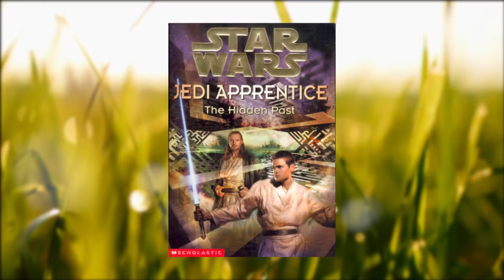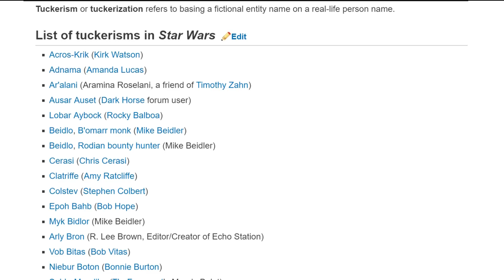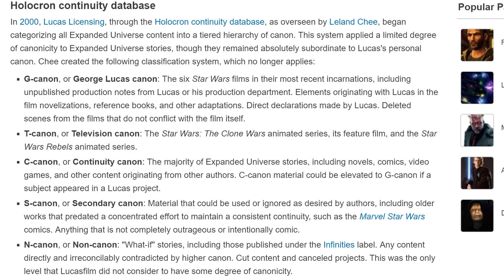Where was Kenobi born? - Star Wars Canon Lore Explained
We know so much about so many Star Wars characters, but where was Obi Wan Kenobi born? It actually is a really strange story both in and out of universe. Learn about the Kenobi family and Obi Wan Kenobi's birthplace, his homeworld.

Dooku: Jedi Lost

Star Wars: Tarkin

Star Wars: Complete Vehicles: Incredible Cross-Sections

Star Wars: The Essential Atlas

Ultimate Star Wars: Characters, Creatures, Locations, Technology, Vehicles

The Essential Guide to Warfare

Star Wars Complete Encyclopedia

Thank you Patrons! : Will Taylor, Robo Doc, Streeter, Kenneth Gorman, MetaGonk, Thomas Fernandez, Alan Rogers, Lettuce, Brian Keating, Somchate Wasantwisut (Pao), Jesus Ceja, Joshua Cooper, Kent Bierley, Daniel Glomb, Gary Gaskin, James Cella, PastryBoyFritter, Jean J Rodriguez, John Patz, pclazoen, Chris Garcia, Rusty Rowboat, Sebastiaan Hassink, Taylor Simons, Paul Davies, Andrew Bann, Arcane_Rogue, Black Phoenix